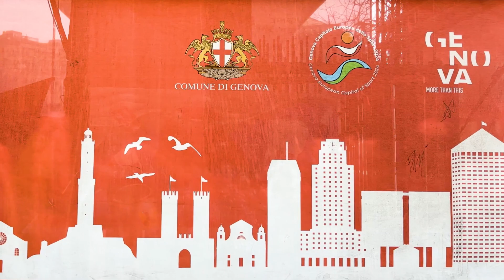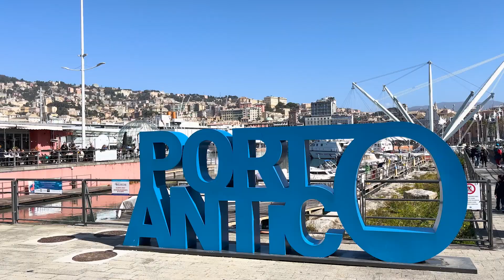ITALIA 🇮🇹 stop 12 → GENOVA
Genova (Gênes en français) est une ville portuaire et la capitale de la région Ligurie. La ville fut d’ailleurs une grande puissance maritime, ville d’origine de Christophe Colomb. Elle est connue pour le rôle central qu'elle a joué dans le commerce maritime pendant plusieurs siècles. Depuis l’Antiquité, la cité dispose d’un port marchand dynamique et elle fut pendant très longtemps la concurrente principale de Venise, toutes deux se disputant le commerce méditerranéen durant le Moyen-Âge et la Renaissance.
Dans la vieille ville se dresse la cathédrale romane San-Lorenzo, qui arbore une façade rayée noire et blanche et un intérieur tout en fresque. Des ruelles étroites mènent à des places monumentales comme celle de la Piazza de Ferrari, site d'une emblématique statue en bronze et de l'opéra Teatro Carlo-Felice.

Aujourd’hui, Genova est connue comme une ville jeune et dynamique, où la mode, la technologie et le sport se mélangent avec harmonie. Mais surtout, Genova est souvent considérée comme le berceau du football en Italie. Les balcons de la ville sont d’ailleurs très fréquemment ornés de drapeaux des deux clubs de la capitale ligurienne : le Genoa et la Sampdoria.

▸ Lieux à voir 📍 :
Genova Brignole l Piazza della Vittoria l Arco Della Vittoria l Via XX Settembre l Chiesa di Nostra Signora della Consolazione l Ponte Monumentale l Casa di Cristoforo Colombo l Chiostro di Sant'Andrea l Porta Soprana l Chiesa dei Santi Ambrogio e Andrea l Piazza Giacomo Matteotti l Palazzo Ducale l Cattedrale di San Lorenzo l Piazza Raffaele de Ferrari l Palazzo della Borsa Valori l Opera Carlo Felice l Palazzo della Regione Liguria l Galleria Giuseppe Mazzini l Palazzo Doria-Spinola l piazza Corvetto l Monumento a Mazzini l Villetta Di Negro l Piazza Fontane Marose l Pallavicino Domenico l Via Garibaldi l Comune di Genova l Palazzo Doria Tursi l Musei di Strada Nuova - Palazzo Rosso l Palazzo Grimaldi della Meridiana l Palazzo San Giorgio l Porto Antico di Genova l Città dei Bambini l Acquario di Genova l Vascello Neptune l Genova Piazza Principe